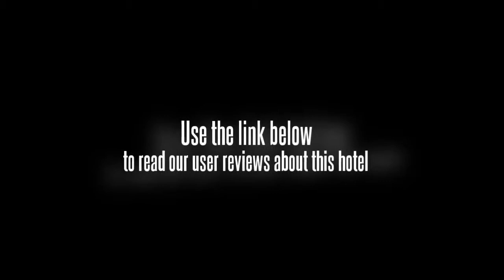Black Sand Dive Retreat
This affordable retreat is only a few minutes taxi ride from the centre of Bitung. Guests will be able to enjoy the seclusion and privacy of the retreat's private beach.

The Black Sand Dive Retreat provides free parking for guests. The retreat also offers guests the added convenience of Wi-Fi. The retreat's garden is a perfect place to sit, rest and relax.

The Black Sand Dive Retreat features an on-site restaurant, convenient for those preferring to dine in.